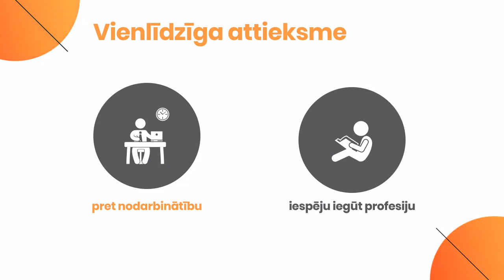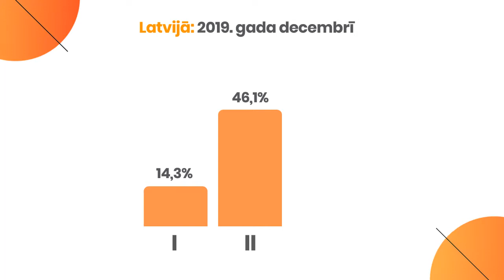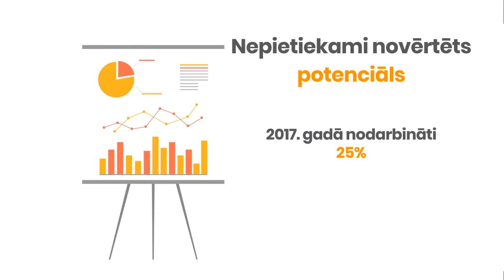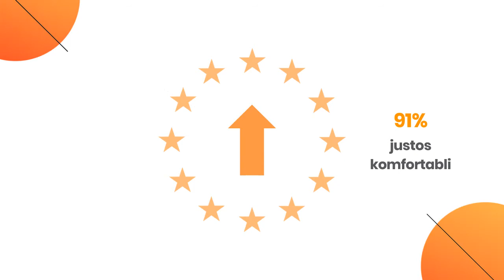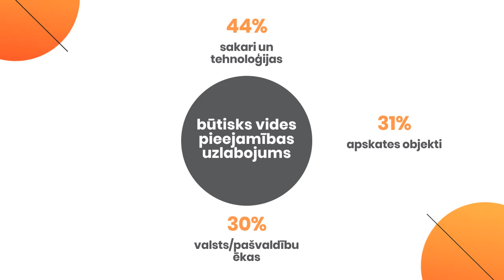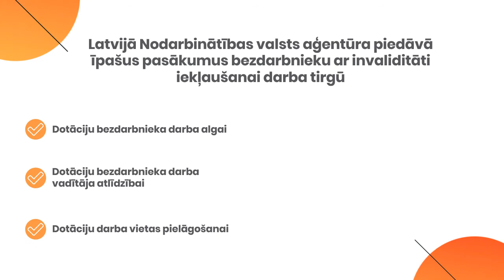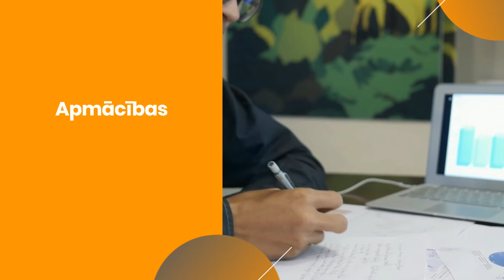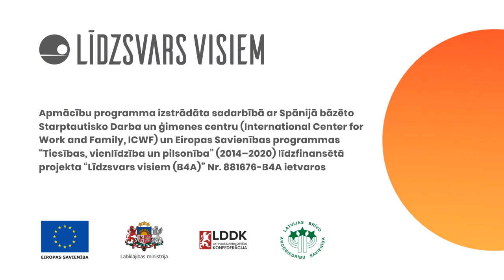Pasākumi darbinieku ar invaliditāti fiziskās un garīgās labsajūtas uzlabošanai